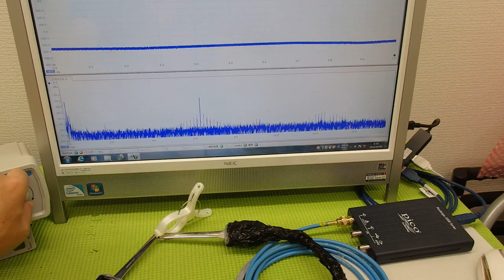表面弾性波を利用した超音波制御技術 ultrasonic-labo